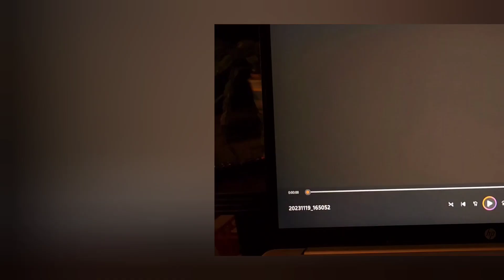My 1st Ride On The Yamaha TTRE!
I didn't get much video working on the Yamaha, but I did manage to get a few clips of my first ride captured. I got more comfortable as I went. I did manage to get up to 4th gear a couple of times but I can't recall if it was caught on video. I can't wait to get more seat time in!

NOTE:  Updates on repairs were as follows:

* Carb was cleaned & adjusted

* Rear rim, tube, & tire were replaced due to shards of steel invading the inside of the tire. apparently the spokes came through the rim and destroyed everything inside

* Sprocket teeth were great and didn't need to replaced.

* The chain has been oiled with chain oil

* Oil will be changed after the holiday since I won't get much time to ride it anyway.

* Brakes have been adjusted and work better now.